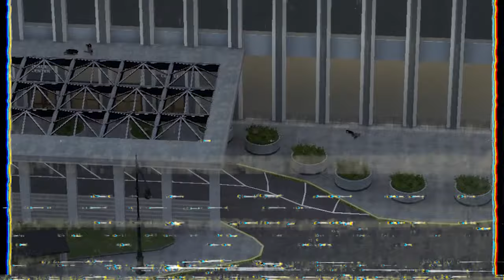SKYLIGHT. MOV Lost Media Recreation In Garry's Mod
credit @JohnDenver93 for the idea!